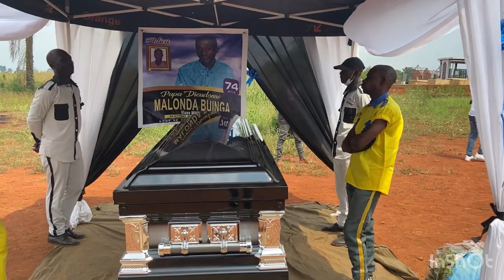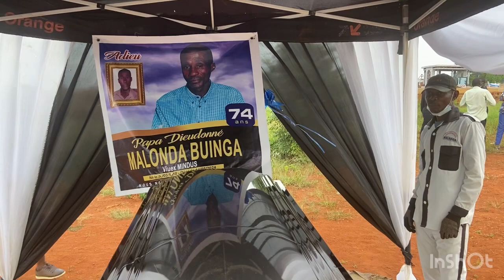Enterrement de papa Dieudonné malonda buinga